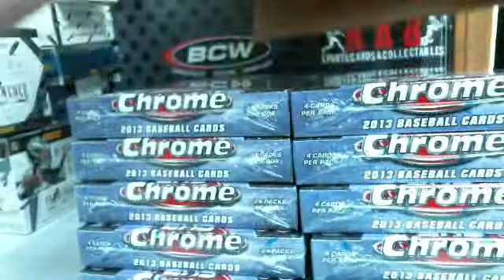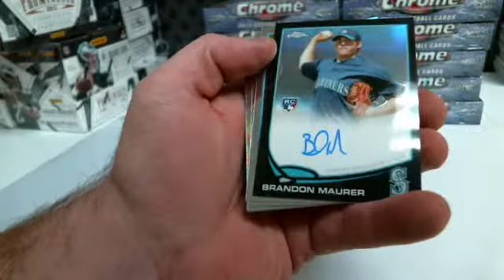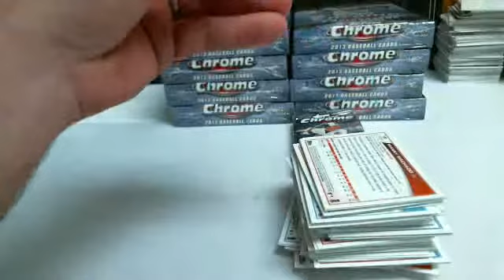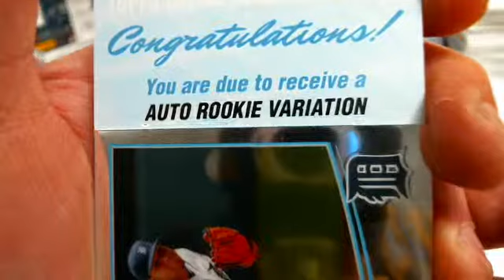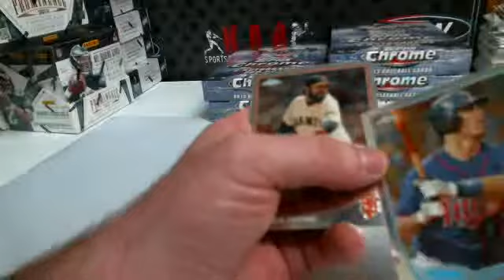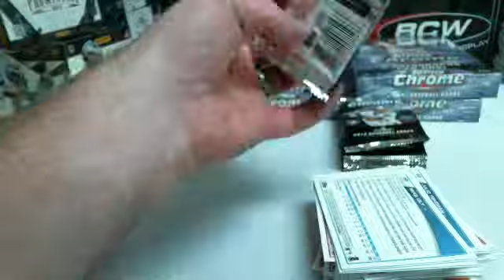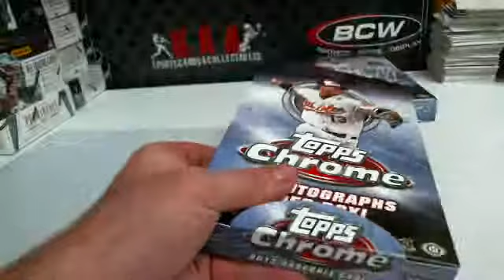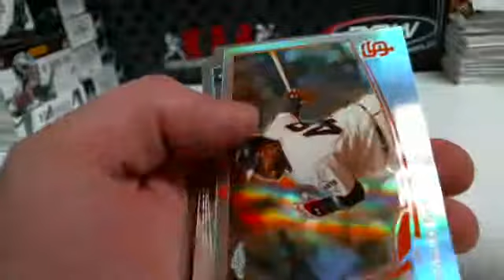2013 Topps Chrome Baseball Case #2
Thanks again everyone for joining!

1. teambutterfield 1. Oakland Athletics/Pittsburgh Pirates
2. teambutterfield 2. Chicago White Sox/New York Yankees
3. JoDinE1020 3. Texas Rangers
4. teambutterfield 4. St. Louis Cardinals
5. teambutterfield 5. Houston Astros/Los Angeles Angels of Anaheim
choo17 6. Tampa Bay Rays
7. JKenn 7. Cleveland Indians
8. teambutterfield 8. Boston Red Sox
9. teambutterfield 9. Miami Marlins
chuck_cj17 10. Minnesota Twins
11. teambutterfield 11. Seattle Mariners
12. teambutterfield 12. Detroit Tigers
13. kgbdenver 13. San Francisco Giants/Colorado Rockies
14. chuck_cj17 14. Kansas City Royals
15. ripandlist 15. Chicago Cubs
16. kgbdenver 16. Atlanta Braves/Milwaukee Brewers
17. TCB420 17. New York Mets
18. Rideoutscards 18. Toronto Blue Jays/Washington Nationals
19. JustinHunterFan11 19. Los Angeles Dodgers
20. teambutterfield 20. San Diego Padres
21. KAB 21. Arizona Diamondbacks
22. gr8azn 22. Baltimore Orioles
choo17 reds
teambutterfield phillies